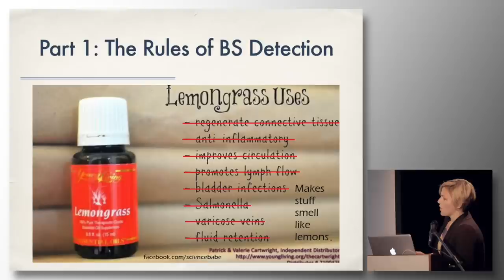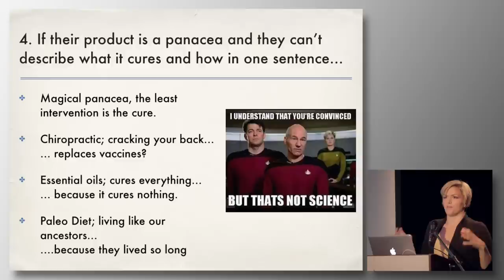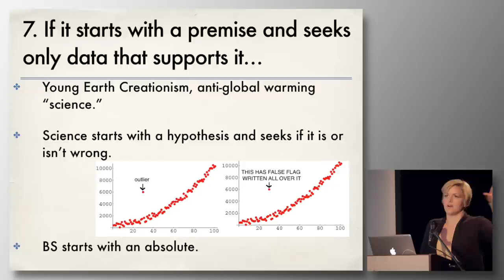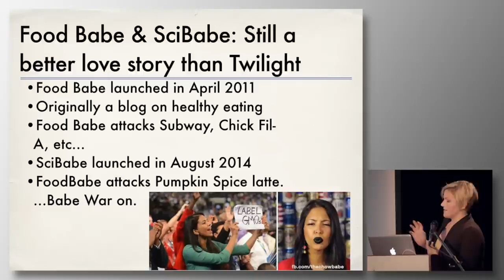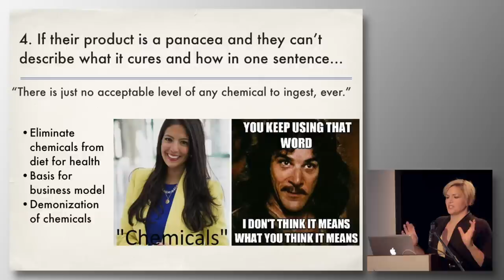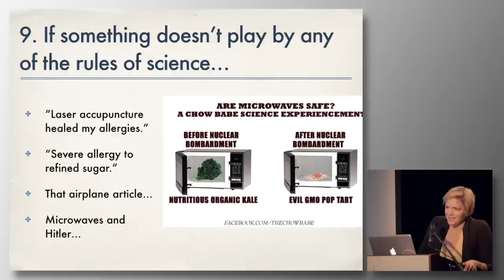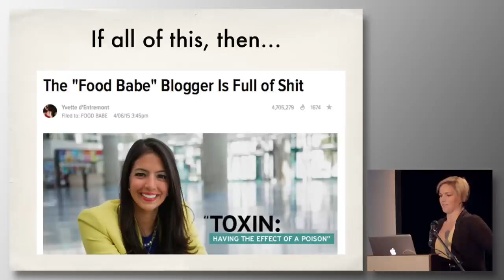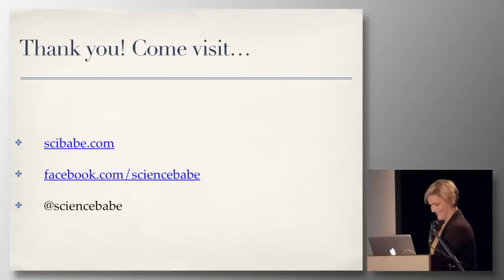SciBabe-"B.S. Detection and the Fall of Food Babe" (Yvette d’Entremont)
To skip intro: 2:40

From vaccines to chemo, modern science provides a wealth of services to prevent and heal disease. According to some sources on the internet, these are actually making us sicker. What's good science and what's just plain old BS? Yvette d'Entremont, aka "SciBabe," will walk you through it with a funny and informative discussion on how to detect reputable health advice on these topics and how modern science is making us live longer and healthier lives than ever before. In addition to talking about detecting bad science, she will discuss her current criticism of the claims of the "Food Babe" about what foods are healthy or not.

On Thurs., April 16, the L.A. Times ran a Page 1 feature on Yvette.

Yvette d'Entremont holds bachelor's degrees in theatre and chemistry along with a master's degree in forensic science. With a background working as an analytical chemist, she currently runs her Science Babe website full time. The site is a reliable mix of debunking pseudoscience with a combination of humor and real science. You can find more information at scibabe.com.